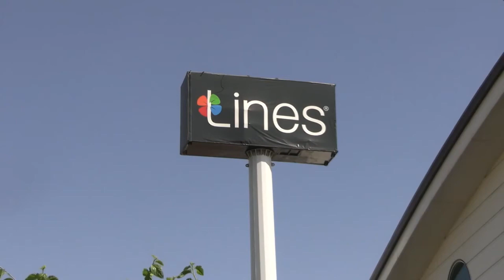Sektörün Öncü Firmalarından Lines’ten Özel Ürünler!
Metal Mutfak Eşyalarında Sektörün Öncü İsimlerinden Lines Birbirinden Özel Ürünleri Ve Kampanyalarıyla Kurban Bayramına Hazır.
Uluslararası Platformda İnovatif Ürünleriyle Hem Ülkeyi Hem Kahramanmaraş’ı Temsil Eden Lines Kurban Bayramı İçin Hazırladığı Özel Ürünleri Vatandaşların Beğenisine Sundu.
Mağaza sorumlusu Hüsna Çifçi Bayram Hazırlıklarını Tamamladıklarını Dile Getirerek Vatandaşların A’dan Z’ye Bir Mutfak İçin Gerekli Olan Her Şeyi Burada Bulabileceklerini Söyledi.
Çifçi konuşmasının devamında lines olarak dünya modasına yön verdiklerini sözlerine ekledi.